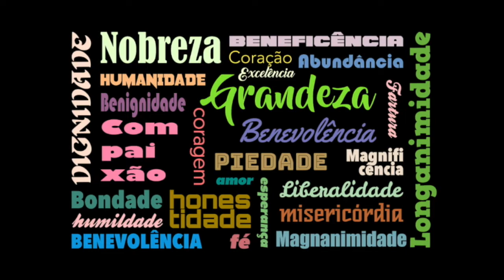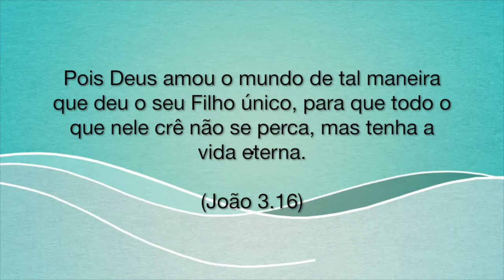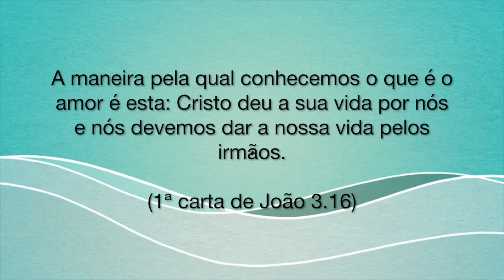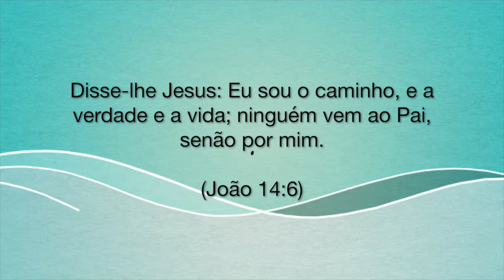Semana 1 - Generosidade Gera Sentido para a Vida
A vida que a Palavra de Deus tem para nós, a vida que é gerada pela Generosidade de Deus quando deu Sua vida em nosso lugar é a vida que vai além da existência terrena, é a vida eterna de Deus habitando em nós.